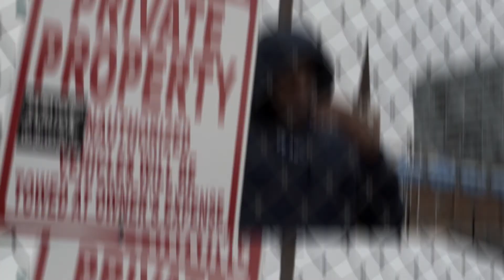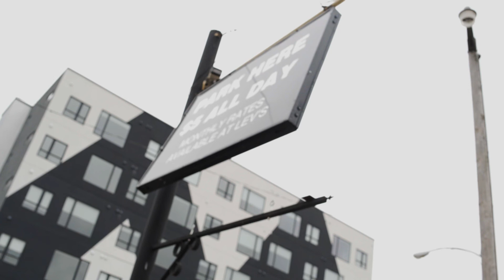YNG.LO - SERVIN (OFFICIAL MUSIC VIDEO)